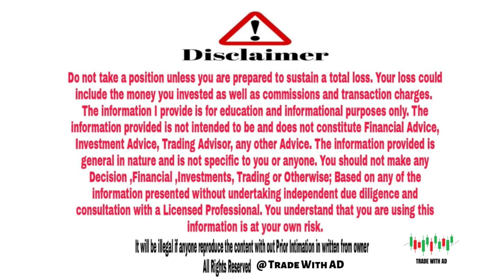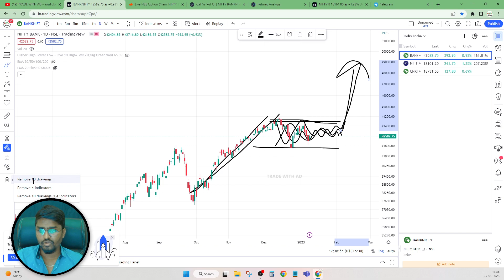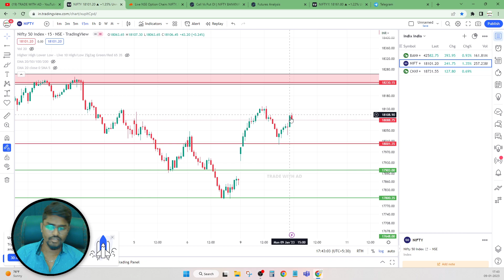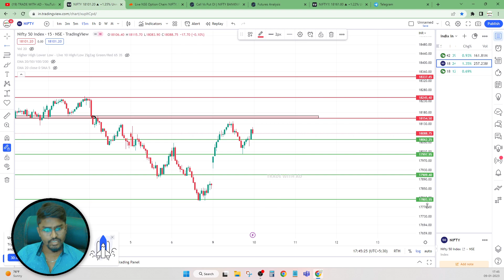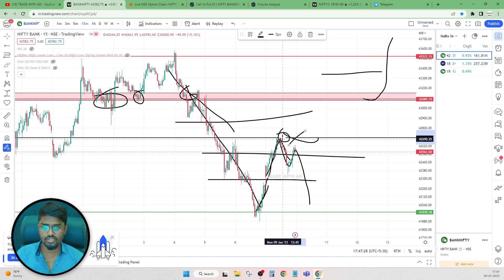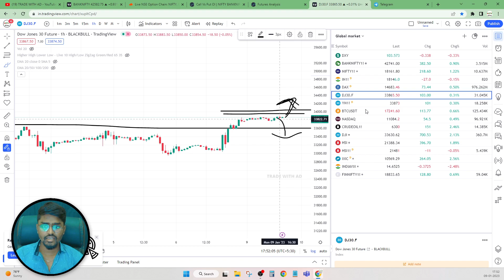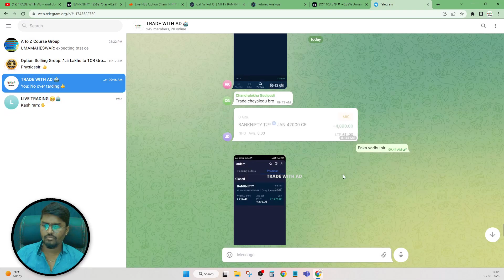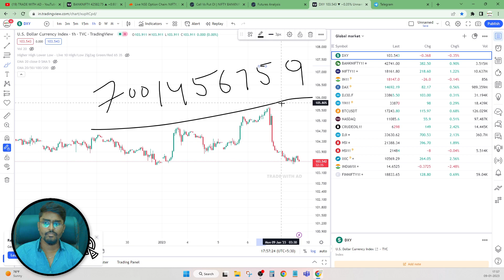Nifty Bank Nifty Prediction 10/Jan/2023 రేపు మార్కెట్ ఎలా ఉండబోతోంది | Stock Market (Ep-76)